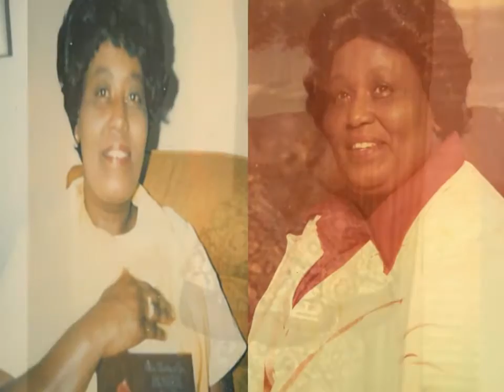LENA MAE ROBERTS